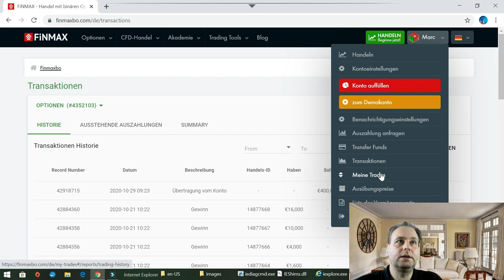400,000 EURO Auszahlung bei Broker FINMAX